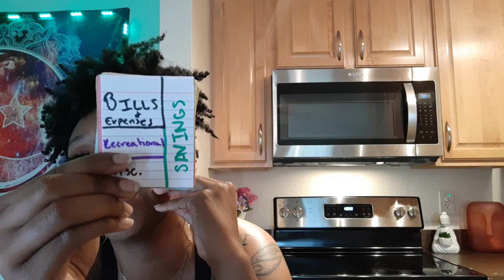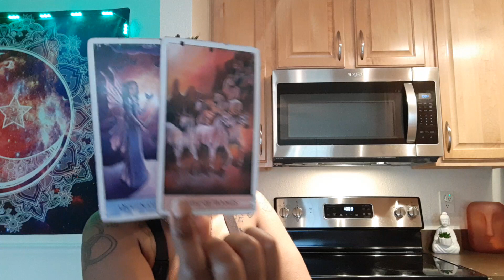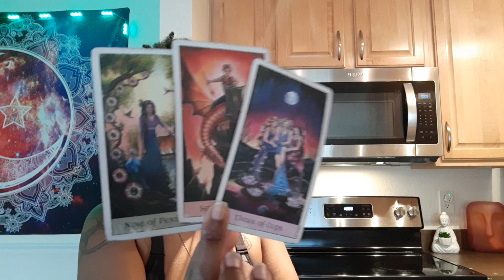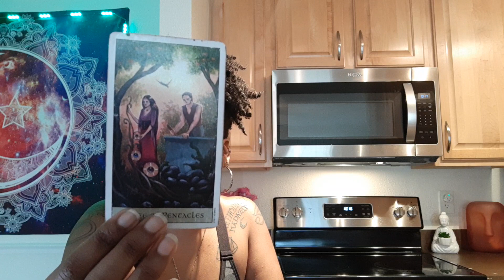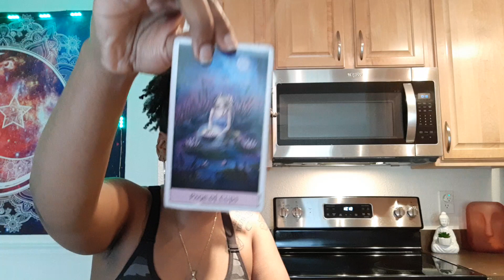Gemini♊:Too critical of yourself 🙄?; I've been thinking about you 😒|AUG.14TH-AUG.30TH READING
⭐Sun, Moon, Mercury, Rising, Venus, Mars, Jupiter, Saturn, North/South Node Placements 💫

•••Spiritual Journey Reading (where are you currently at in your Spiritual journey, and how to navigate): $45.00 💫